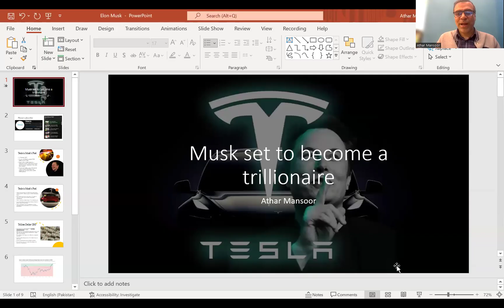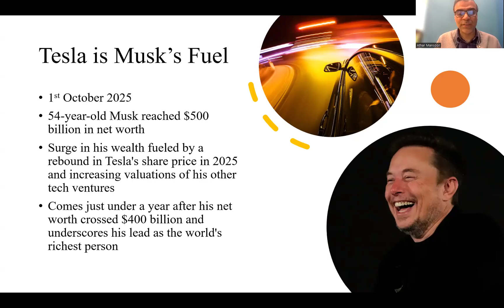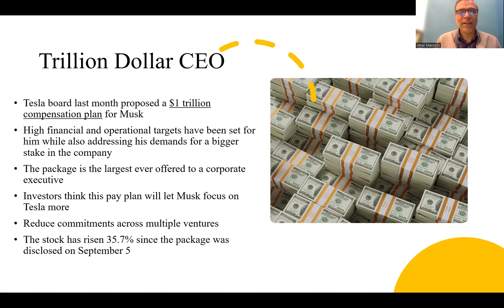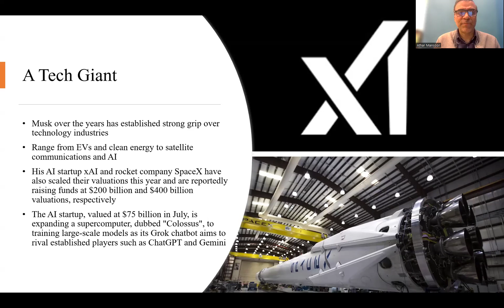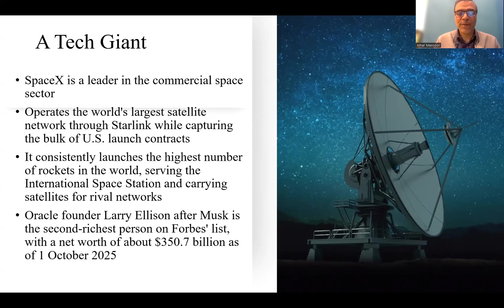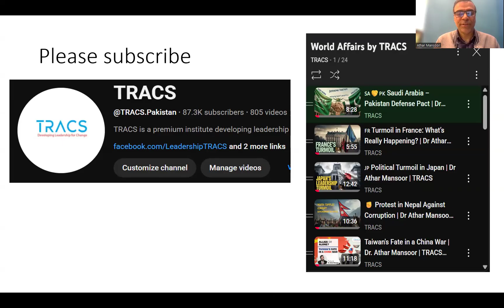"Elon Musk Hits $500 Billion Net Worth 🚀 | Explained by Dr Athar Mansoor"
💰🚀 Tech mogul Elon Musk has made history by becoming the first person ever to reach a net worth of US$ 500 billion! But how did he achieve this unbelievable milestone, and what does it mean for global business, innovation, and wealth distribution? 🌍

In this video, Dr Athar Mansoor breaks down Musk’s journey — from Tesla and SpaceX to Starlink and beyond — and explains the implications of this record-breaking fortune for the future of technology and global economics. 📈✨

👉 Don’t miss this deep dive on the TRACS YouTube channel!